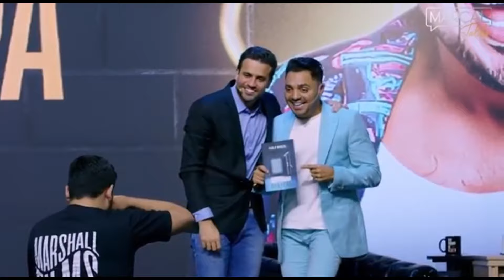PABLO MARÇAL E TIRULIPA AS HISTÓRIAS MAIS DESCONTRAIDAS NO MARÇAL TALKS SHOW - ENTREVISTA COMPLETA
🔥LIVROS DIGITAIS - 150 E-BOOKS BEST SELLERS 19,90

* Créditos: ​⁠ ​⁠​​⁠ @pablomarcal ​⁠ ​⁠ ​⁠​⁠ @TirullipaShow

PABLO MARÇAL E TIRULIPA NO MARÇAL TALKS SHOW AS HISTÓRIAS MAIS DESCONTRAIDAS - ENTREVISTA COMPLETA

🔔 Ativa o 🔔

★ Junte-se a nós! Siga o nosso Canal

★ Não temos há intenção de infringir direitos de autoria (There is no intention to infringe copyright) - créditos na descrição.
★ As musicas e as Imagens são retiradas de sites que vendem a licença e que permitem sua reutilização.

★Tags desse video: Pablo Marçal, Marçal Talks, marcal talks, pablo marçal canal, marçal pablo, pablo marcal, pablo marçal talks, pablo marçal entrevista, marçal talks show, pablo marçal talks show, pablomarcal1, pablo marçal tirulipa, pablo marçal e tirulipa, tirulipa e pablo marçal, pablo marçal com tirulipa, tirulipa marçal talks, marçal talks tirulipa, tirulipa no marçal talks, tirulipa no pablo marçal, tirulipa, tirulipa entrevista,